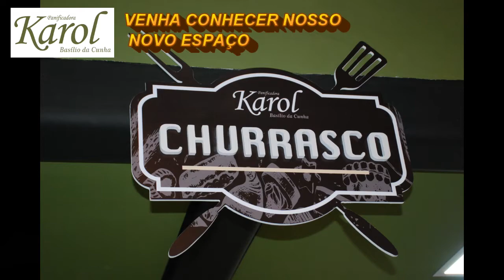Karol Panificadora, agora com Churrasco, Pizzaria e Buffet na Basílio...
A nova tendência nas panificadoras ! Agora não se resumem em somente pães ! Karol Panificadora da Basílio da Cunha em SP, oferece também ótimo Buffet, Churrasco com Carnes Nobres e deliciosas Pizzas !! Confira !